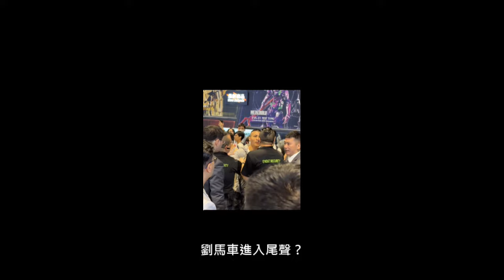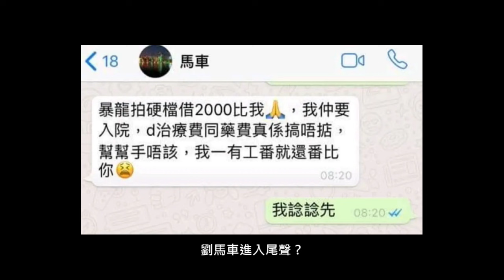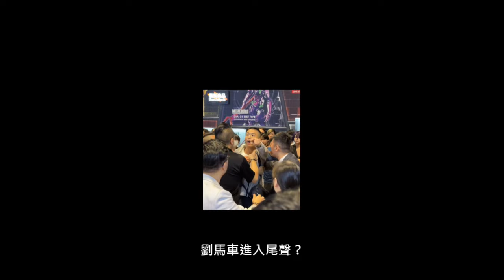劉馬車的一生就是不斷坐監 劉馬車大鬧動漫節準備又再消失？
花生到